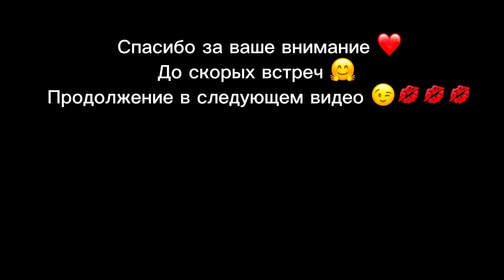VLOG/ ПОСЛЕДНИЙ ДЕНЬ / МАРИУПОЛЬ / ДЕНЬ Х/ ПРОГУЛКА С МАМОЙ НА ТЕПЛОХОДЕ/ ПАРК/ ЦВЕТЫ/ РЕЦЕПТЫ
- iphon 14 pro
❤ Где монтирую видео?
- Movavi 20.0.1

Если тебе понравилось это видео ♥ оставайся на моем канале здесь будет много интересного. Общаюсь с вами с удовольствием в комментариях под видео.)